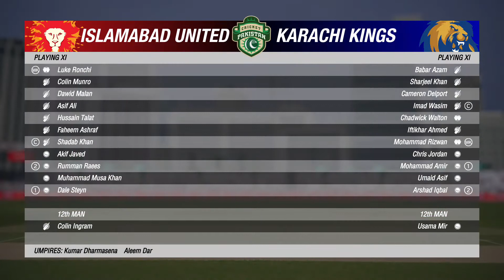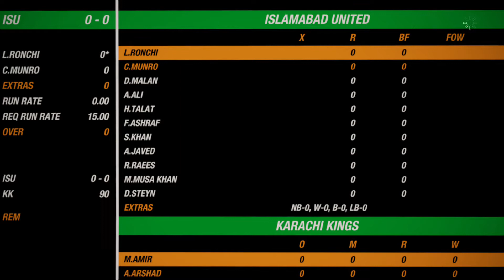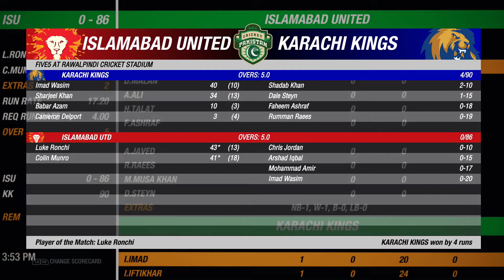CRICKET - CRICKET19 GAMEPLAY - KARACHI KINGS VS ISLAMABAD UNITED - PSL LIVE - PSL 2020 - PSL MATCH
Karachi and Islamabad facing off in another dynamic PSL Live clash in today's match. This will be on air on PTV Sports, Ten Sports, Geo New, Geo Sports, ARY News.

The best place on Internet to watch Cricket Gameplays.